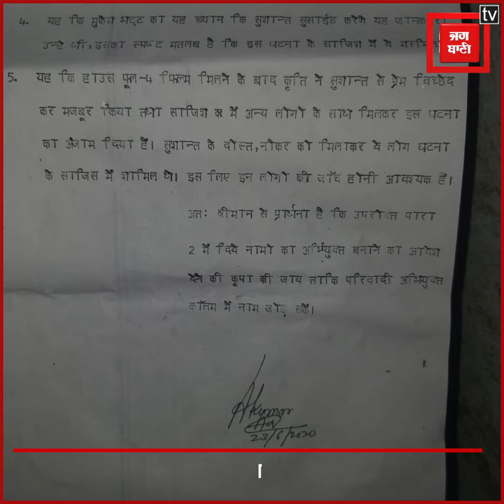Sushant Suicide Case: महेश भट्ट,रिया चक्रवर्ती समेत 4 के खिलाफ केस दर्ज